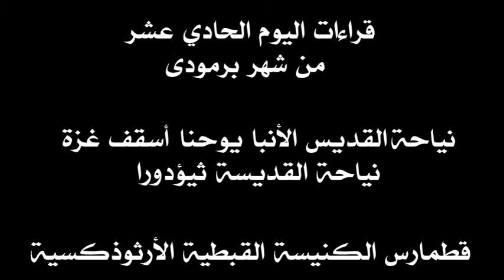قراءات 11 برمودى- 19 أبريل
قراءات القطمارس السنوي مرتبة بحسب المناسبة التي تحتفل بها الكنيسة القبطية في كل يوم. أما أيام الأحاد فلا تتبع هذه القاعدة. وهي لها ترتيب خاص.
يقع هذا الشهر خلال فترتي الصوم الكبير والخمسين. وفيه تستبدل الكنيسة القراءات الخاصة بالأيام السنوية بقراءات خاصة بالصوم الكبير والخمسين. ويمكن متابعة قراءات فترة الصوم الكبير من الرابط التالي: